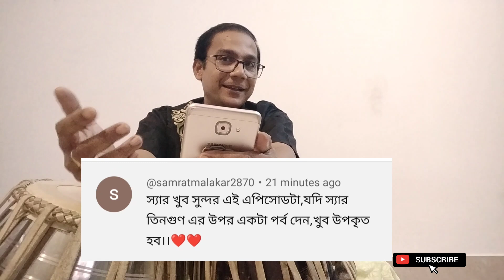অতি সহজেই শিখুন তবলায় তিনগুণ লয় || Tabla Tutorials For Beginners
Published on 21st August 2023

Hello Guys , Today I will give you an outstanding idea about Tabla Laya from Tabla_Tutorials_For_Beginners .

This Episode will more helpful for the older tabla players.

So this Youtube video uploaded by Chandra_Sekhar_Haldar.

👉 I owe a debt of gratitude to my Tabla Gurus, Late TaraSankar Chakraborty and Pandit Kanailal Bhattacharya who is a desciple of Pandit Gayan Prakash Ghosh, Pandit Kanai Dutta,Pandit Anekhaal Mishra.
None of this possible without my Gurus.

👉বাংলা ভাষাভাষী মানুষের সহজে তবলা শেখার জন্য আমার এই কার্যক্রম।।প্রতিটি
পর্ব সঠিকভাবে অনুশীলন করলে সাবলীল ভাবেই তবলা বাজাতে পারবেন আশা রাখি।